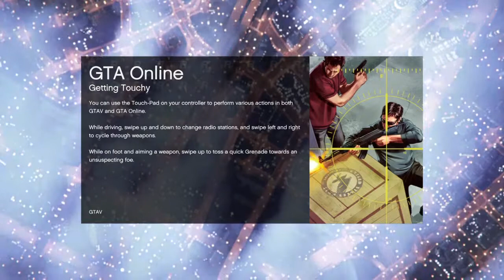GTA Online Super jumps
Gta 5 best race ever!